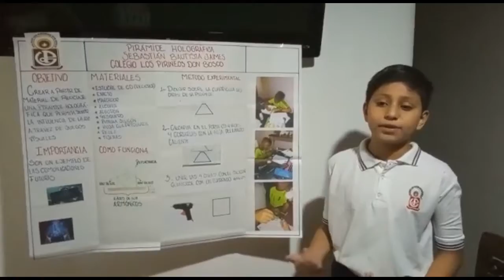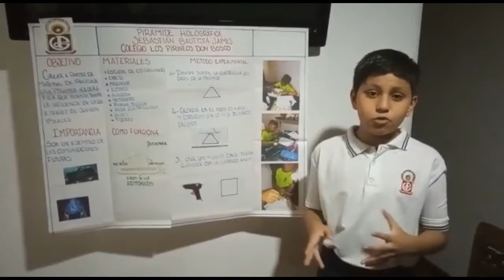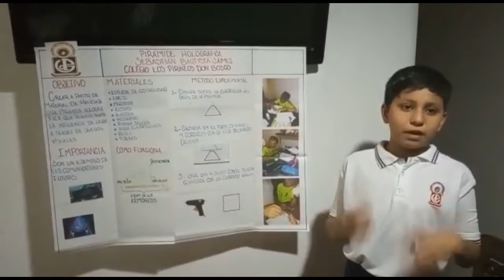Presentación de exposición Pirámide Holográfica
Presentación de la exposición Pirámide Holográfica
Estudiante: Sebastián Bautista
Colegio Los Pirineos Don Bosco
Estado Táchira - Venezuela